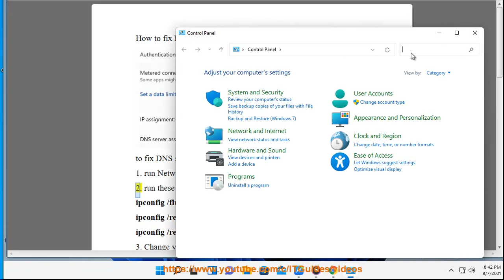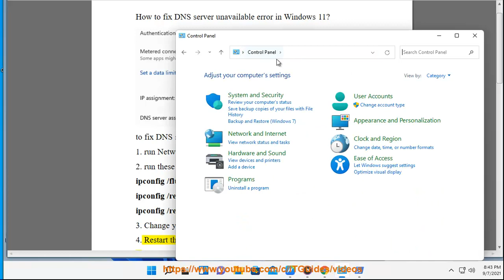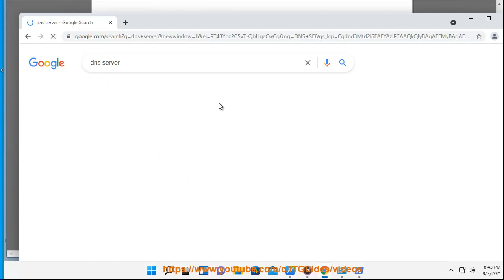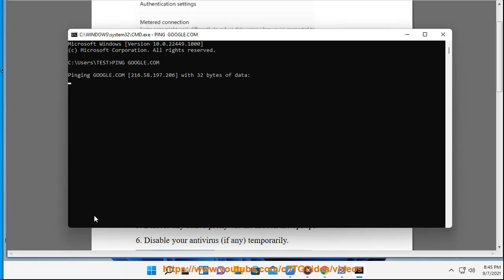Fix DNS server unavailable error in Windows 11